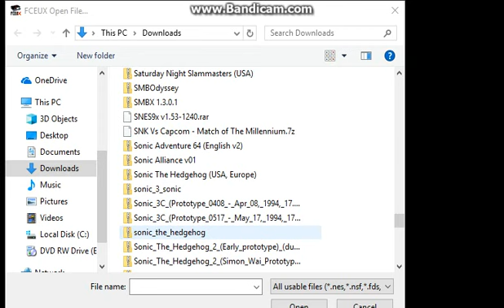Sonic 1 by Hummer Team (Famiclone Sonic Bootleg)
My first bootleg video. This is the one that I half-love and half-hate.